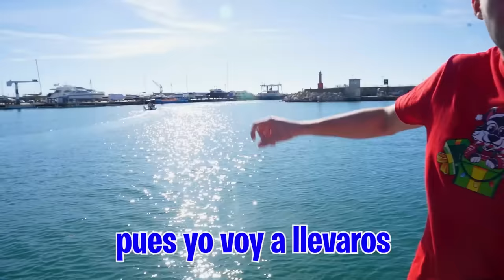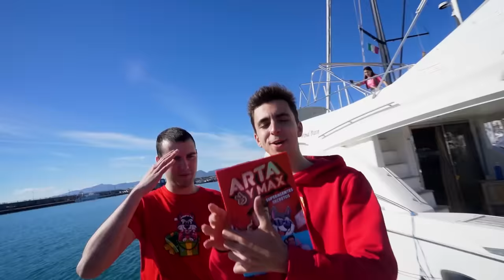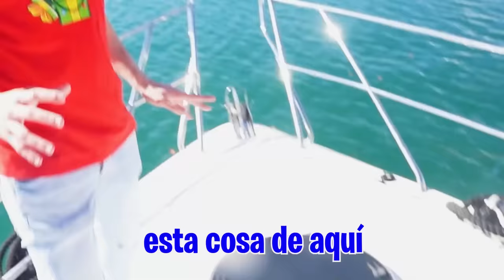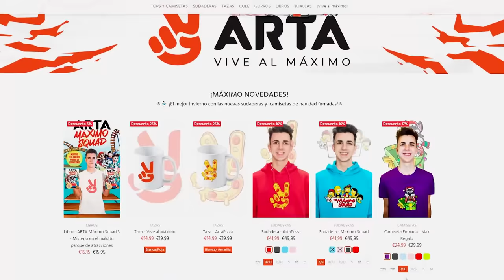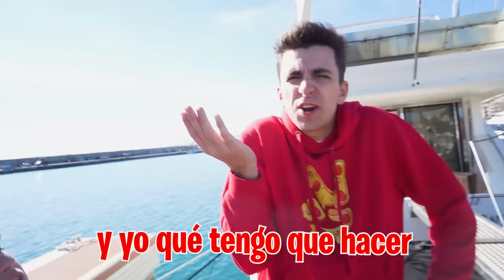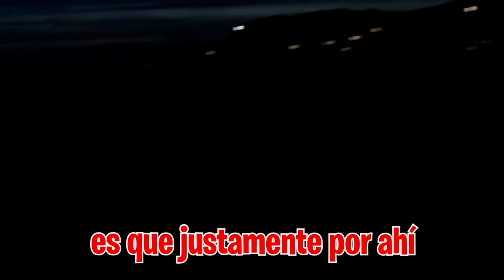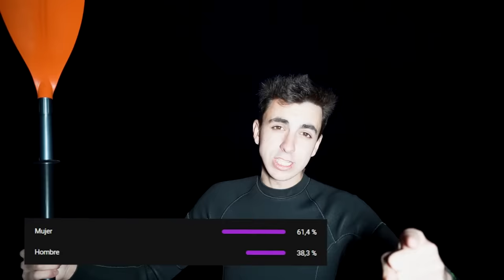ATRAPADOS EN MEDIO DEL MAR...*necesitamos ayuda!*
Hoy vamos a estar 24 horas sobreviviendo en medio del mar con un yate de lujo pero creo que las cosas se nos han complicado un poco...